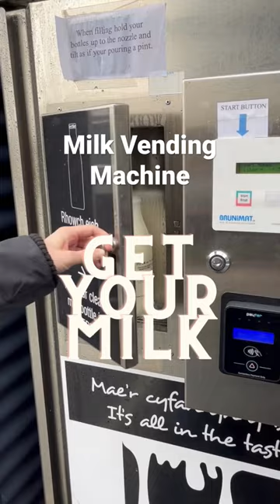Milk Vending Machine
If you are heading to Wales for any length of time then you really need to look out for a milk vending machine especially the ones that are also milkshake vending machines.

This one that I have gone to is in Crosshands and is from a great little farm Towy Valley Milk

Milk vending machines can offer several benefits for supporting local farmers in Wales:
Direct sales and fair prices: By using milk vending machines, farmers can sell their products directly to consumers without the need for intermediaries, which can help them get fair prices for their products. It also ensures that farmers receive a larger share of the profits, which can help to support their businesses and the local economy.

Freshness and quality: Milk vending machines can provide fresh, high-quality milk that is free from preservatives and other additives. Customers can also see the milk being dispensed, which can help to build trust in the product and the farmer who produces it.

Convenience: Milk vending machines can offer a convenient way for consumers to purchase fresh milk. They can be located in high-traffic areas, such as near busy roads or in town centers, making it easier for people to buy milk on the go.

Reduced waste: Milk vending machines can help to reduce waste by allowing customers to fill their own containers, such as glass bottles or reusable plastic containers. This can help to reduce the amount of single-use packaging that is generated, which is better for the environment.

Supporting local economy: By using milk vending machines, consumers can support local farmers and help to keep money within the local economy. This can help to create jobs and support other businesses in the area.

Overall, milk and milkshake vending machines can be a great way to support local farmers in Wales while also providing customers with fresh, high-quality milk that is convenient and sustainable.